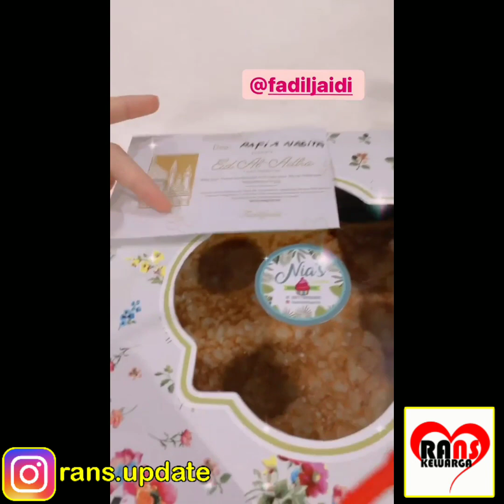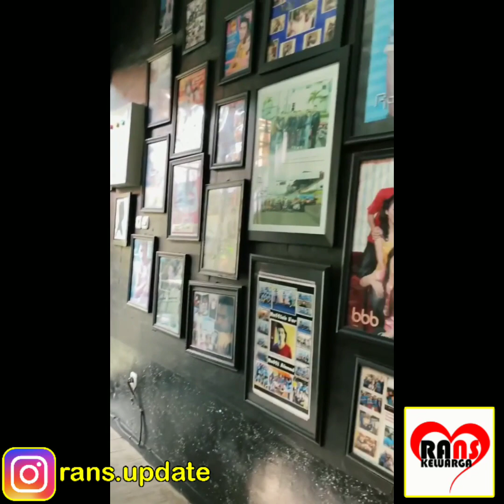1,4 TON BOS BAGER" SAPI KURBAN RAFFI AHMAD